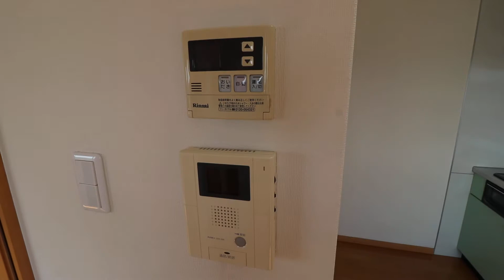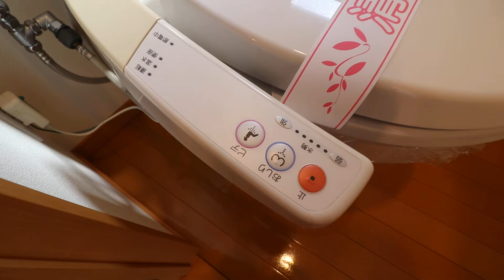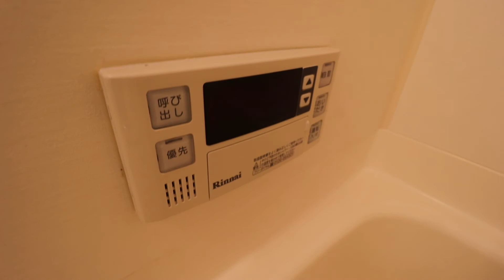高知県高知市北久保の賃貸物件です！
高知県高知市北久保の1DK賃貸物件です。
【エルフィーノ　801号室】